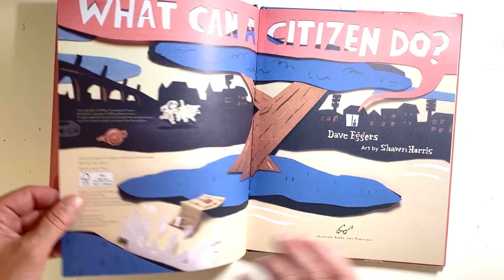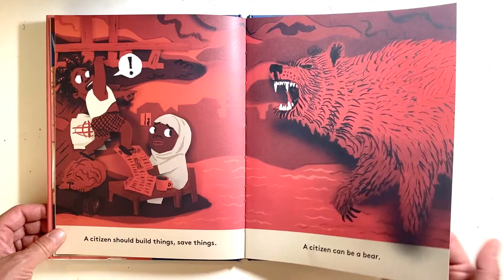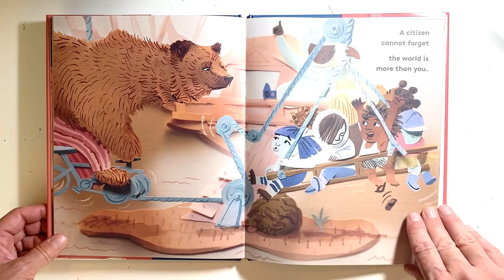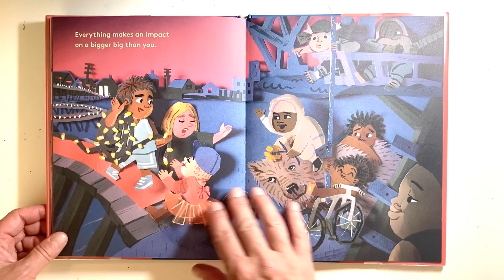📚 Kids Book Read Aloud: "What Can A Citizen Do?" by Dave Eggers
This book teaches what it means to be a citizen. "A citizen is not who you are- a citizen is what you do!" Read/listen to this book with your family and talk about what it means to be a good citizen in your home, school, and society-at-large. This is also a great conversation started, just in time for voting season, too!